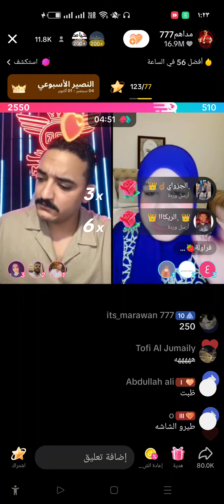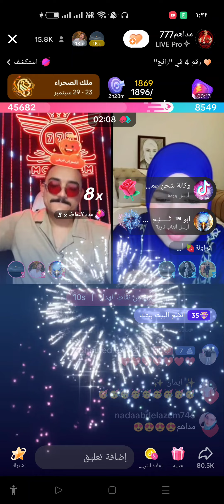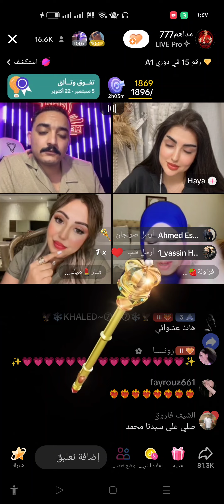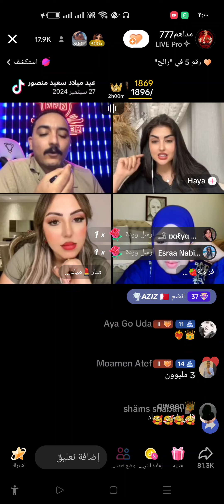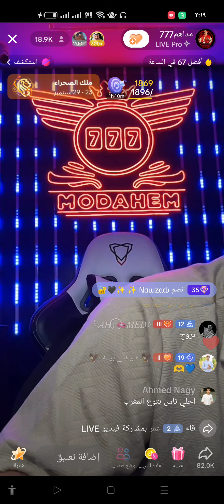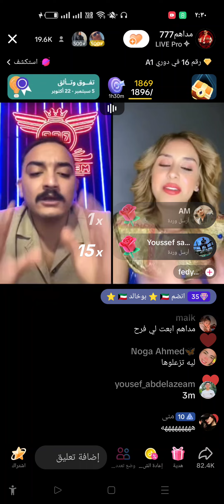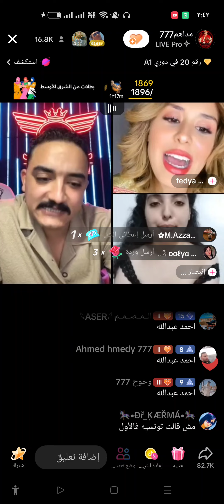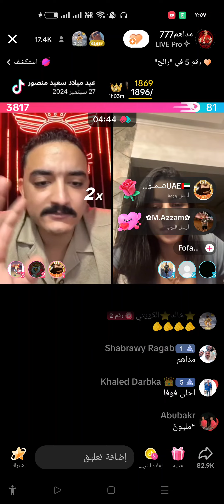مداهم وام عمر 😂🤣